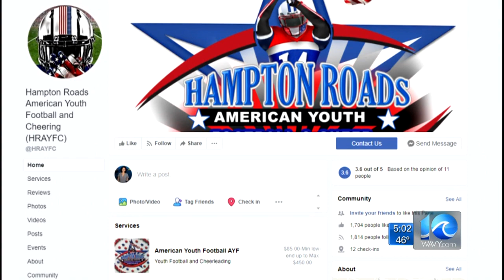Youth football league investigating coaches after video showing vulgar chant posted online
Local youth football coaches are under investigation by their league after a video was posted on Facebook showing them leading players in a vulgar pre-game chant. WAVY News 10's Marielena Balouris reports.